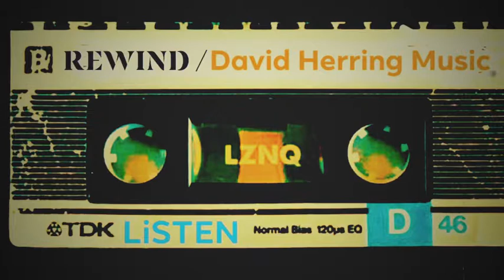‘Rewind’ Progress Teaser ✍🏼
David Herring Music
Singer / Songwriter